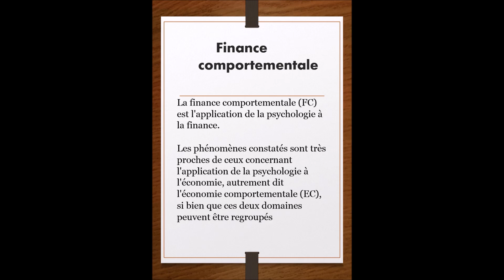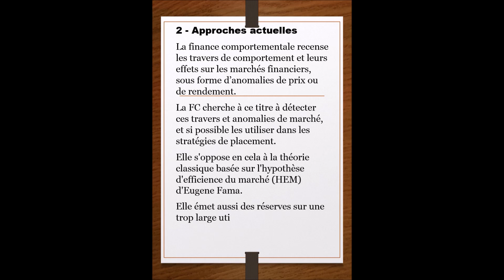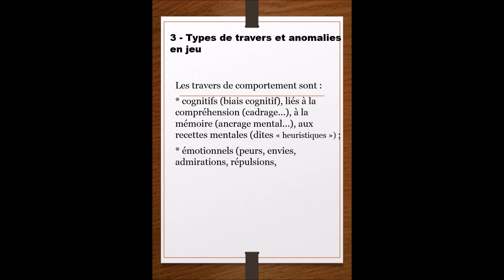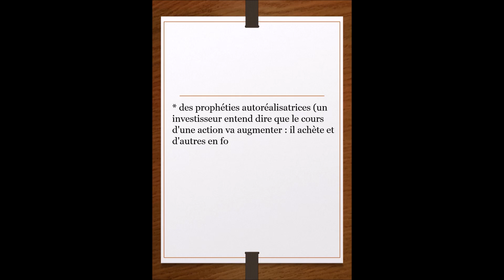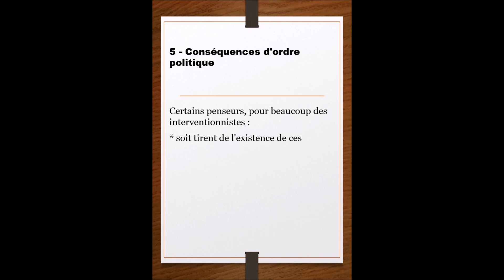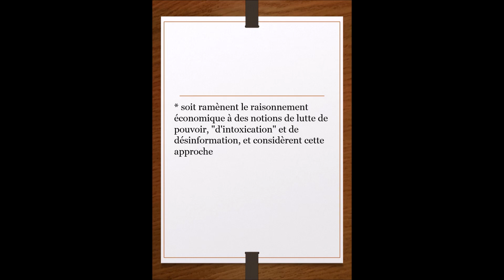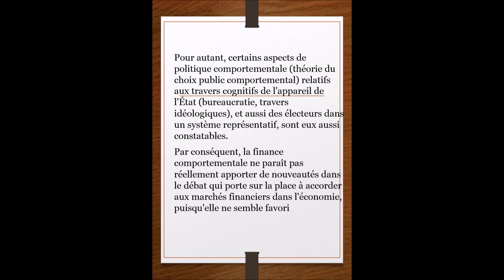N°16-Finance Comportementale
Collection Vocabulaire  ECONOMIE Collection Littérature

13 vidéos